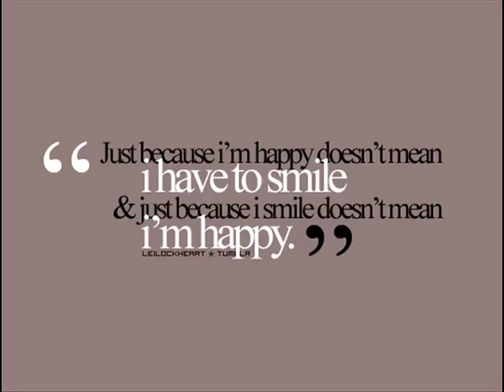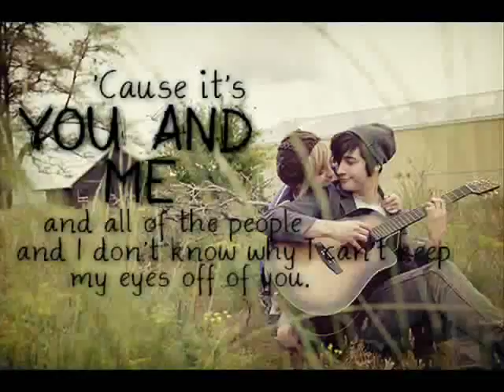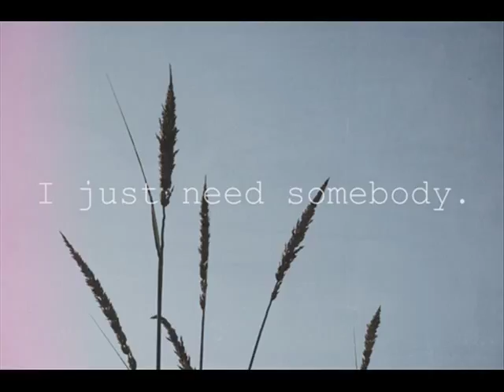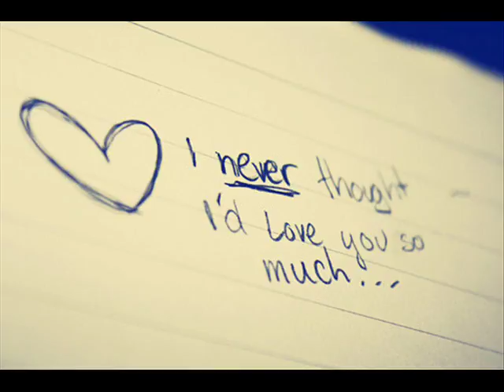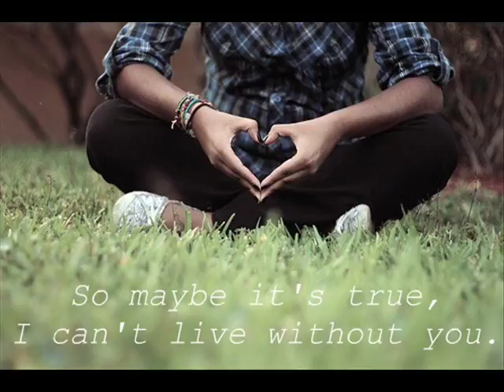All I Know - Five For Fighting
A picture vid to Five For Fighting's "All I Know". Make sure to look at my other vids! :).